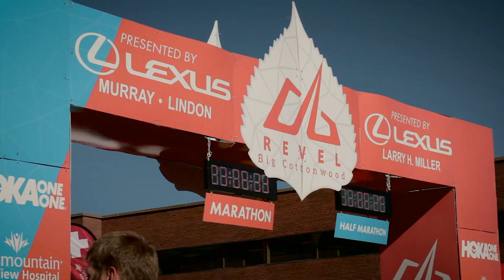2015 REVEL Big Cottonwood Marathon: Delmy Rubio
Delmy Rubio in the 2015 REVEL Big Cottonwood Marathon.